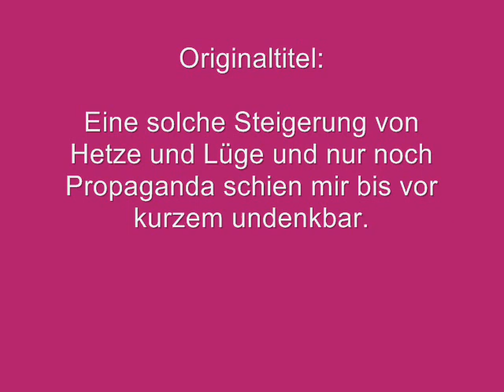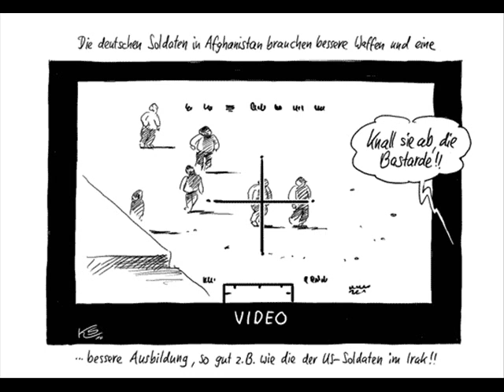11. NDS über Propaganda/False-Flag/Manipulation/NATO/Krieg/Russland/Ukraine/Türkei/Syrien/Kampagnen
Diese Feststellung ist kein Aprilscherz. Auch die Meldung von t-online.de, also der Webseite der Deutschen Telekom „Wladimir Putin will auch Finnland und Georgien annektieren", war nicht als Witz gedacht. Bundesfinanzminister Schäuble zieht vor Schülern öffentlich „Parallelen zwischen der Annexion der Krim durch Wladimir Putin und dem Anschluss des Sudetenlandes durch Adolf Hitler" Siehe hier. In ungewöhnlich offenen Worten erklärte Schäuble den Schülern zudem, wie es zur Besetzung der Krim durch Russland kam. "Irgendwann hat sich das zugespitzt und dann hat der Putin gesagt, eigentlich wollte ich sowieso schon immer die Krim." Hier wird systematisch angeheizt. Und zudem blind auf dem rechten Auge: Weder Schäuble noch die deutsche Telekom regen sich über die Planung eines Überfalls der Türkei auf Syrien auf. Albrecht Müller.